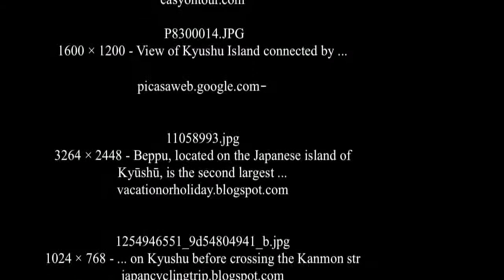Kyushu Insel - Japan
Kyushu (九州, neun Provinzen?)[2] oder Kyushu ist die drittgrößte Insel des Japan und die meisten südwestlich der vier Hauptinseln. Sein Stellvertreter alten Namen gehören Kyūkoku (九国 Neun Staaten), Chinzei (镇西 Westen der befriedete Gebiet) und Tsukushi-no-shima (筑紫岛 Insel Tsukushi). Die historischen regionalen Namen Saikaidō (西海道 West Sea Circuit) nach Kyushu und die umliegenden Inseln.

Kyushu hat eine Bevölkerung von 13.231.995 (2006) und umfasst 35.640 Quadratkilometer (13.760 QuadratmeilenDie Insel ist gebirgig und Japan aktivste Vulkan Mt. Aso bei 1.591 Metern (5.220 ft), ist auf Kyushu. Es gibt viele andere Anzeichen tektonischer Aktivität, darunter zahlreiche Bereiche der heißen Quellen. Die bekanntesten von ihnen sind in Beppu, am Ostufer, und um Mt. Aso, im Zentrum von Kyushu.

Der Name Kyushu stammt aus den neun Provinzen des alten Saikaidō Insel am: Chikuzen, Chikugo, Hizen, Higo, Buzen, Bungo, Hyūga, Osumiund Satsuma.

Die heutige Region Kyushu (九州地方 Kyushu-Chiho) ist eine politisch definierten Region, die sieben besteht aus den Präfekturen auf der Insel Kyushu und auch Okinawa-Präfektur im Süden:

    * Northern Kyushu
          o Fukuoka-Präfektur
          o Präfektur Saga
          o Präfektur Kumamoto
          o Nagasaki-Präfektur
          o Ōita Präfektur
    * Präfektur Kagoshima
    * Miyazaki-Präfektur
    * Okinawa-Präfektur

Die weltweit größte 37. Insel Bereich, Kyushu als kleiner Spitzbergen aber größer als New Britain und Taiwan. Durch Bevölkerungzählt es 13, mit weniger Einwohner als Borneo oder Sulawesi, aber mehr als Salsette oder Kuba.